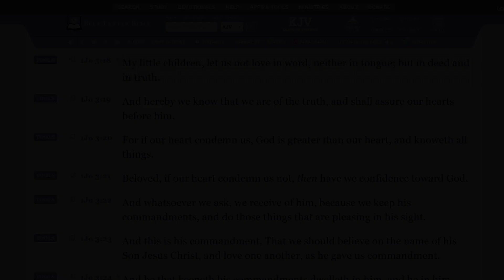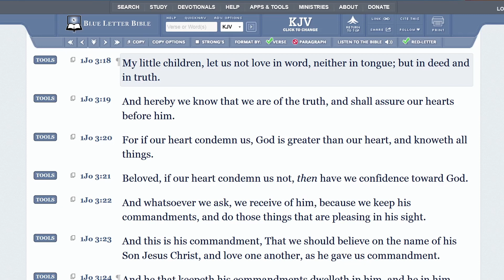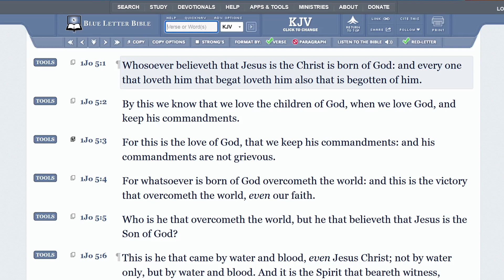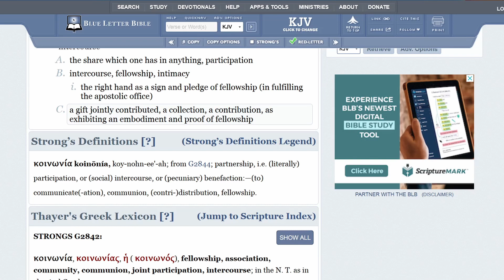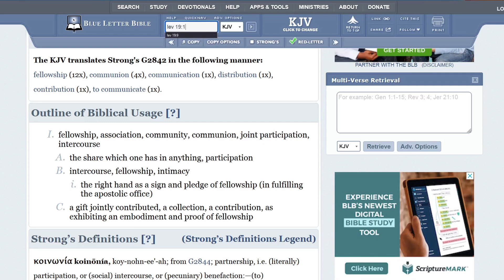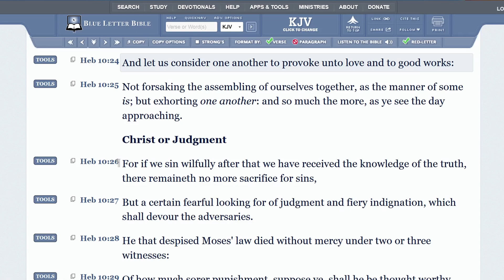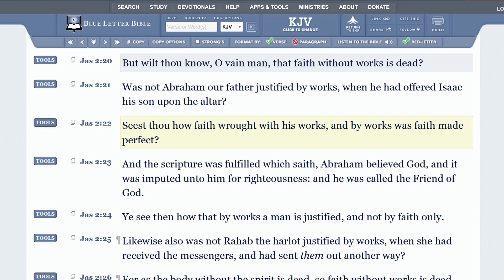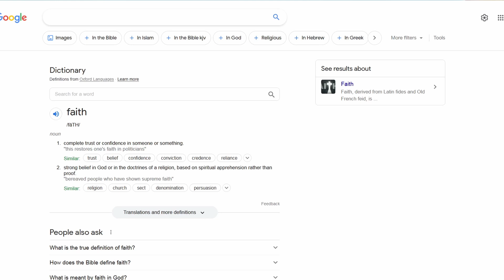The Bible Is Full Of Action Verbs